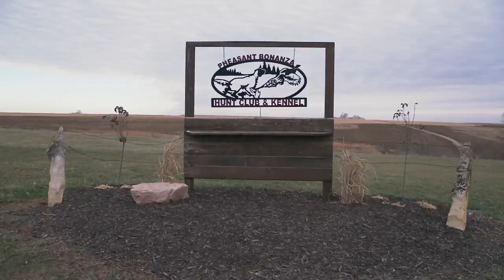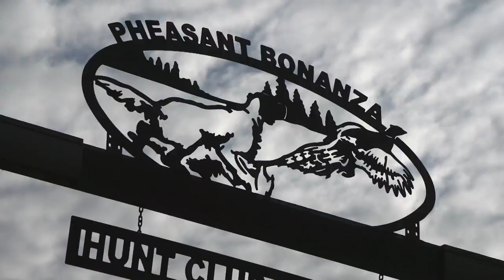Upland Bird Hunting with Pheasant Bonanza | The Flush: Season 12, Episode 3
Ron Schara heads to Nebraska to experience world-class upland bird hunting at a place called Pheasant Bonanza.